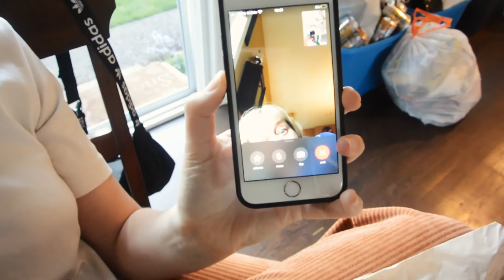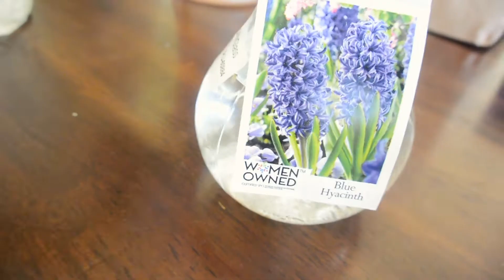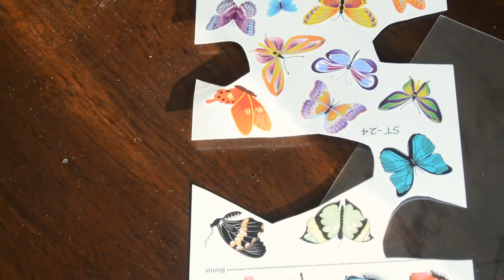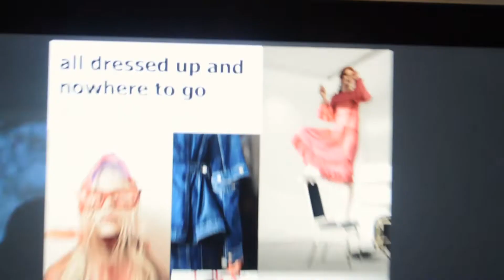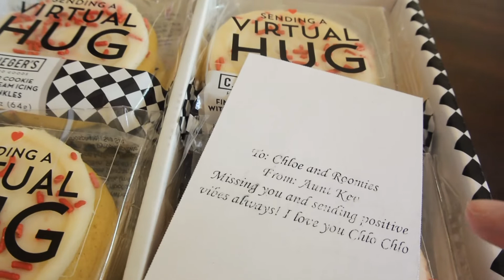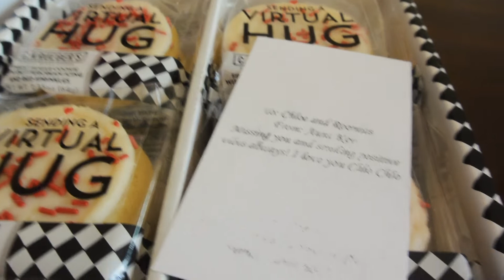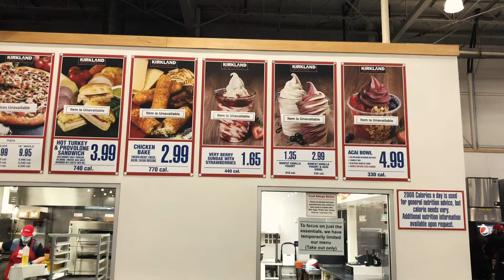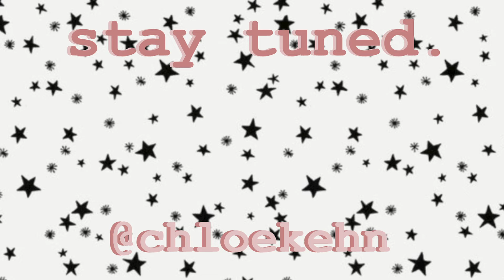THE QUARANTINE DIARIES: photoshoots, fresh flowers, + chick-fil-a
week 5 of life in isolation